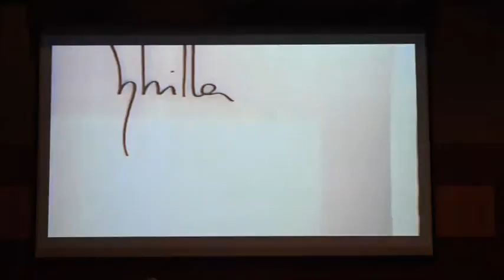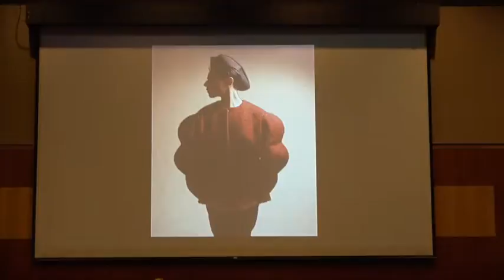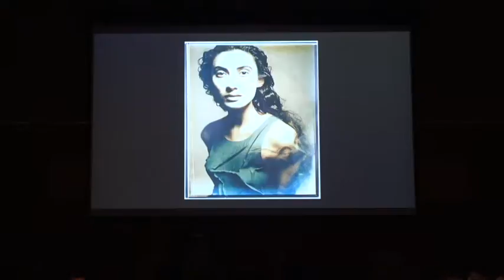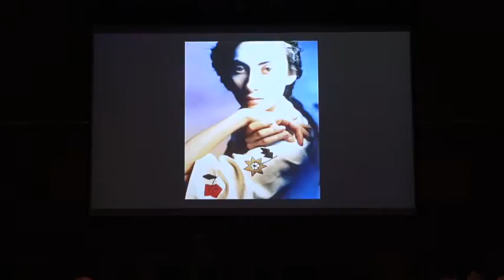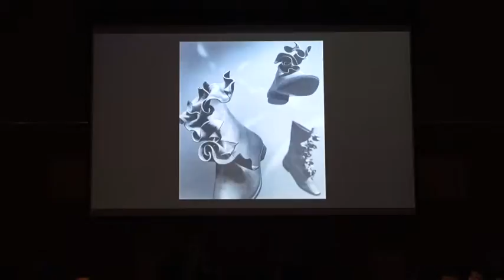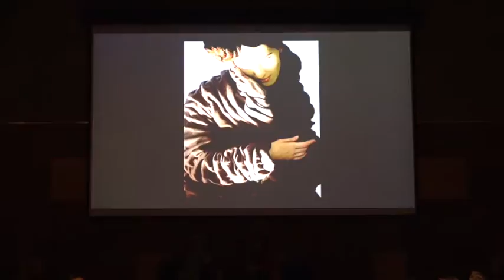Fashion Culture | Sybilla in Conversation with Valerie Steele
Legendary Spanish fashion designer Sybilla visited The Museum at FIT for a lively conversation with director Valerie Steele. An apprentice to Yves Saint Laurent, Sybilla launched her first collection in 1983. She debuted in Milan in 1987, and continues to show in Tokyo and Paris today. Her style—exquisite, cosmopolitan, and refined—is guided by feminine sensuality and elegance.

The event was held October 16, 2015 at 6pm.